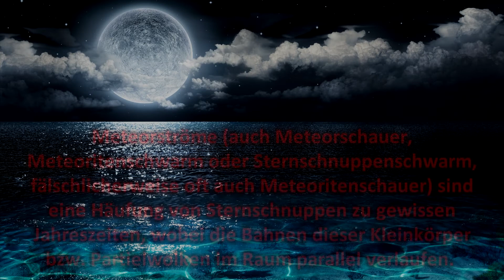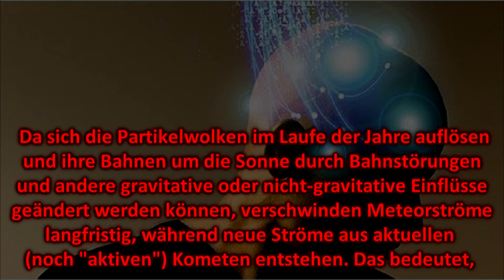Perseiden Maximum 2018 12. August 2018 in Deutschland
ACHTUNG !!! Bald in Deutschland! Die Bedrohung im Himmel